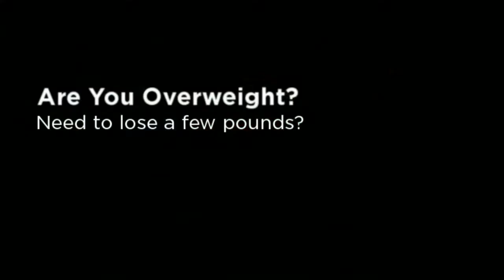Hormone Therapy For Men Boca Raton Florida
For hormone therapy for men boca raton florida try Physician's Rejuvenation Centers today!

Physicians Rejuvenation Centers has helped hundreds of men just like you. Under medical supervision, replacing depleted hormones such as Testosterone and Human Growth Hormone, you can expect to feel significant improvements in energy levels, libido, strength, weight loss, concentration, sleep and overall sense of well-being within just a few months.